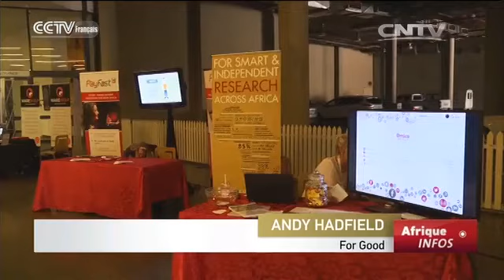Technologie d’innovation et start up en Afrique du sud clip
Tech4Africa est la plus grande plate-forme technologique d'innovation créée pour les start-up et les entrepreneurs d'Afrique. Elle se trouve à Johannesburg, en Afrique du sud.

Facebook: Inscrivez-vous sur CCTV pour toutes les informations et vidéos les plus récentes

Twitter: Inscrivez-vous sur CCTV pour toutes les informations et vidéos les plus récentes